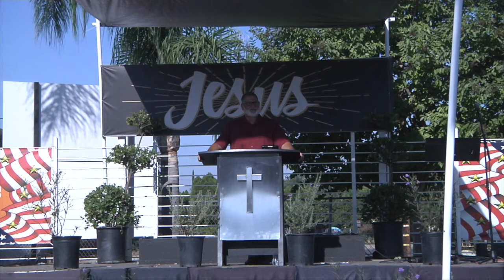Daniel And The Den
If you missed our Sunday Outdoor Service, you can watch Pastor Gerry Brown's sermon on: Daniel And The Den;  Daniel 6: 1-28.